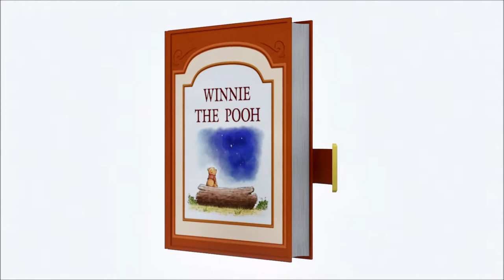KINGDOM HEARTS 3 - Collecting Honey For Pooh | PS4 Gameplay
KINGDOM HEARTS 3 new series! Collecting Honey For Pooh.